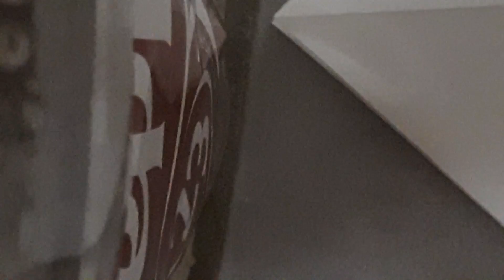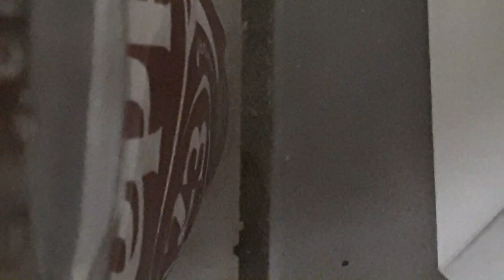How to make a Pac-Man ghost